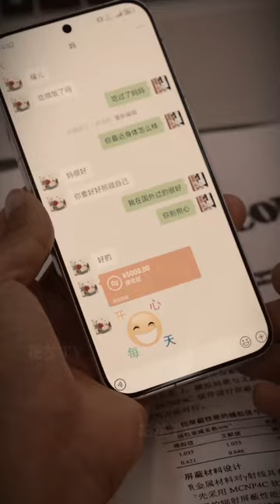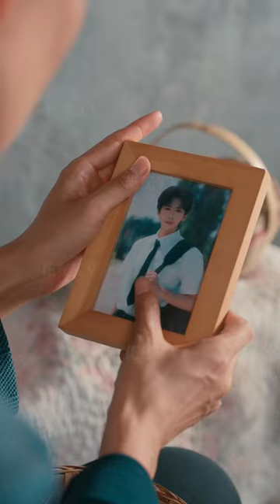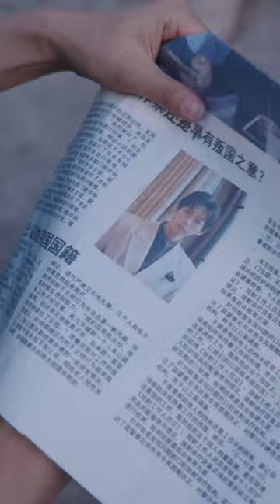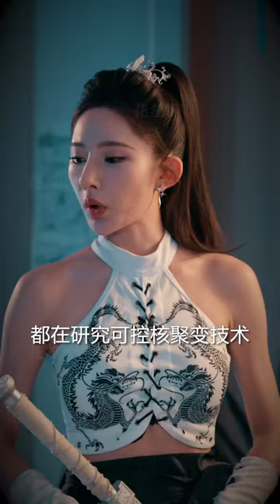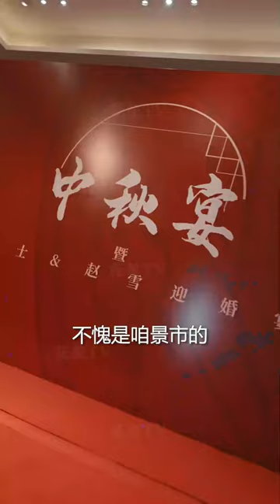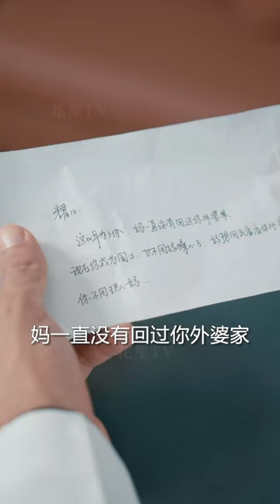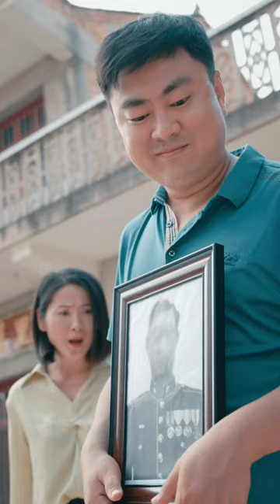【Multi Sub】[FULL |国士无双] 国士宴上，众人审判他母亲，危机时刻，他带着面具归来：‘昔日辱我母亲者，必将千倍、万倍奉还！’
【大纲】刘耀出国留学四年，在可控核聚变技术上取得突破性进展，却被米国软禁，禁止回国。为能回到大夏，为国铸剑，刘耀忍辱负重，选择加入米国国籍。一个月后，在刘耀带领下，大夏成功研制出可控核聚变，荣登大夏国士，就在刘耀即将荣归故里，奉母亲为国母，迎娶赵雪迎时，母亲在家里，却沦为卖国贼，从小定下婚约的赵雪迎也上门要退婚。母亲为了证明刘耀清白，闯刀山，跨火海！然而，可控核聚变技术出现意外，刘耀不得已再次离开。村中众人认为刘耀畏罪潜逃，再次清算他的母亲，游行示众，挖骨扬灰。国士宴上，还动用水刑，审判刘耀母亲，危机时刻，刘耀带着面具归来。昔日辱我母亲者，必将千倍、万倍奉还！
【男主】李星辰
【女主】陈吉利